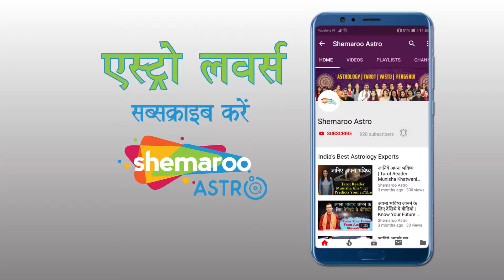गुरुवार में जन्मे लोग जरूर देखे!!! | Characterstics of Thursday-Born people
Astrologer Bhavesh Dave does the Kundali Analysis of people born on Thursday.